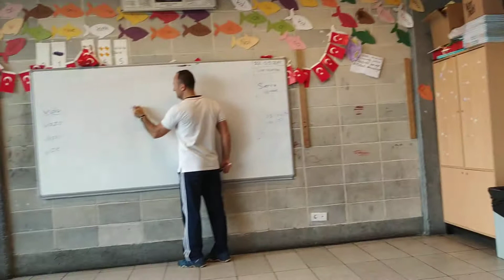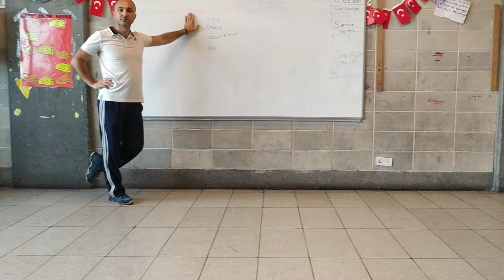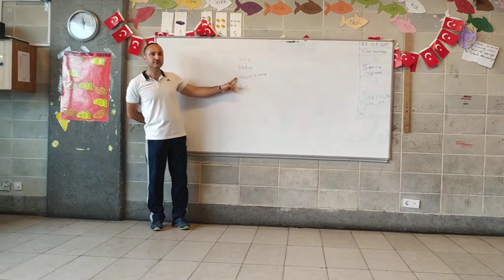1.sinif. Pandomim hareketleriyle cümle kurma.